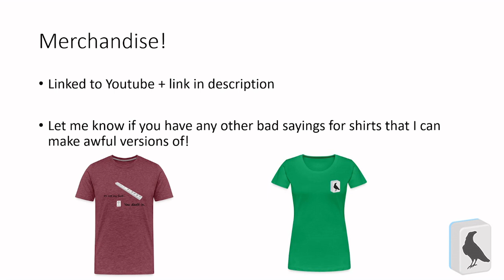Announcement - Merchandise!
Thanks again for everyone's support with the channel.  I hope to keep making videos for a long time to come!